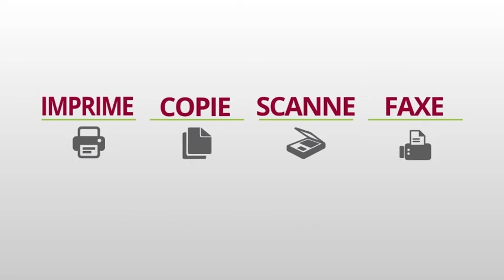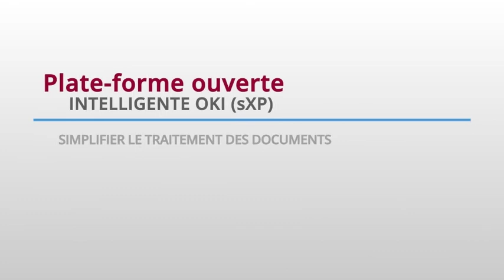The MC800 Series – the powerful ‘do everything’ MFP (French)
The MC800 Series are the perfect ‘on-site’ A3 multifunction printers delivering all the productivity features you’ll ever need,  thanks to their reliability, easy maintenance, security, speed and superb print quality on an unrivalled range of media, all in a small footprint.

The easy self-maintenance ensures the MC800 Series can be relied on without the need to call an engineer making it perfect for organisations that run a 24/7 service such as within the healthcare sector where the availability and confidentiality of information is critical at all times. Documents such as badges, forms and medical information can be printed, scanned, stored, sent and accessed at any time of the day.

Within the construction sector where documents are essential to ensuring projects are delivered on time the superb print quality (1200 x 1200 dpi on the MC883 )and A3 print capabilities including up to 1.3m long, capture the fine details of drawings, plans, blueprints, and instructions, as well as site signage, can be printed on-site without the need for outsourced printing, saving time, money and space.

Within document-intensive businesses such as Professional Services, with high-security requirements, the MC883 offers PIN or ID authentication, so confidential documents such as legal files, contracts, financial records and invoices, are kept secure at all times with full traceability.

Whatever your business needs, the MC800 Series will deliver.